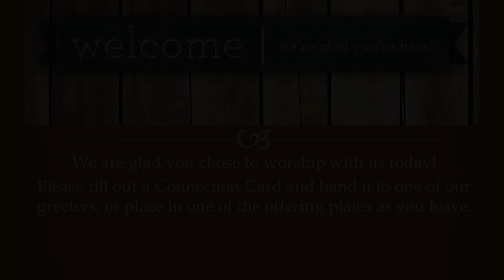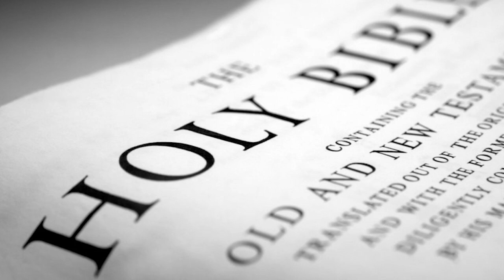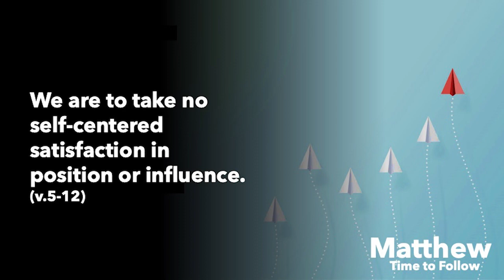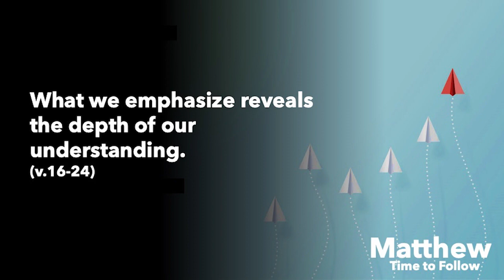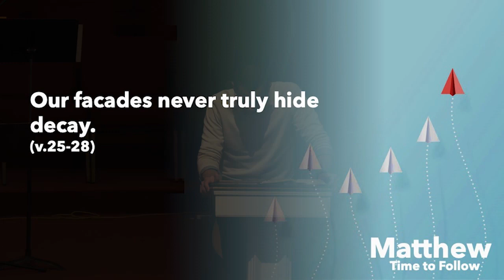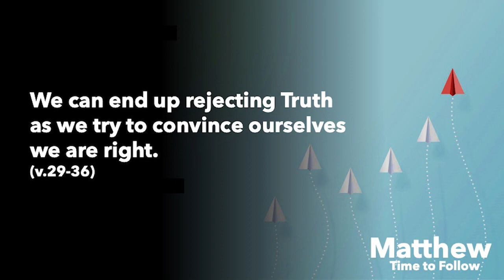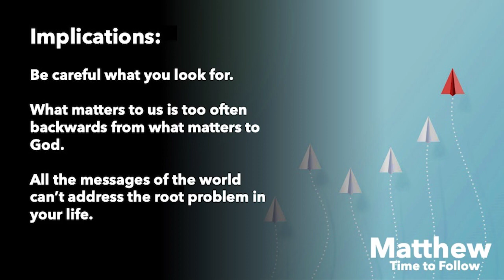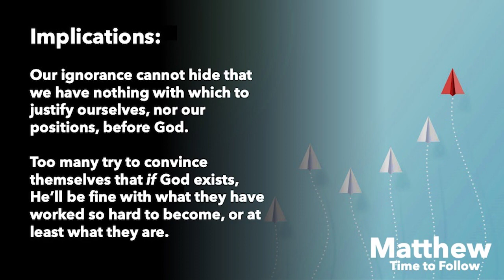Time to Follow: "Found Wanting"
EBC Sunday service, 03/05/2023, with sermon by Lead Pastor BJ Donahue, Time to Follow:  "Found Wanting," Scripture:  Matthew 23